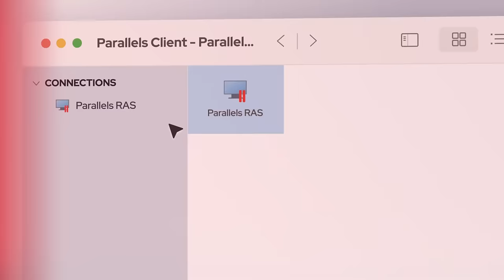Parallels RAS: A Simple, Secure Remote Work Solution for Today's Mobile Workforces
Discover the benefits of Parallels Remote Application Server (RAS), a solution that provides employees with secure virtual access to desktops and business applications on any device or OS. Quick and easy for IT teams to deploy, manage, and scale, Parallels RAS is built for the needs of today's organizations.